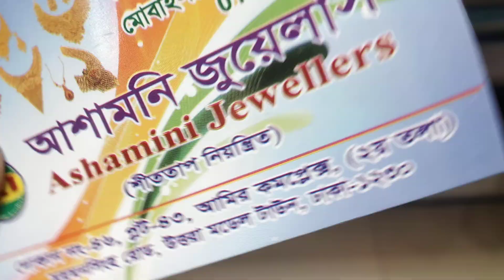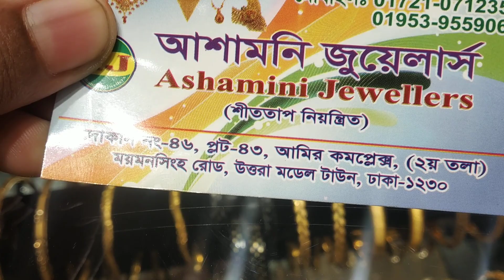সোনার বালা সোনার রুলির দাম ঢাকায় কোথায় পাবেন জানুন | gold ruli bala price bd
3000  টাকা থেকে শুরু দারুণ হীরার নাকফুল এর দাম জানুন